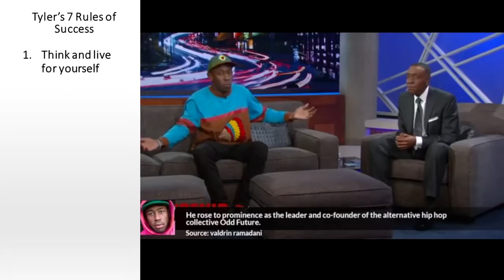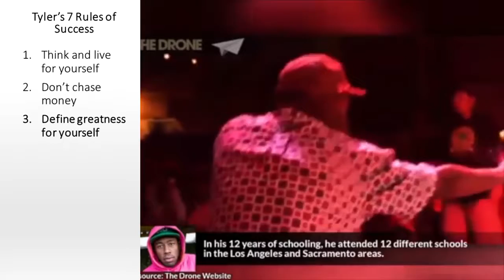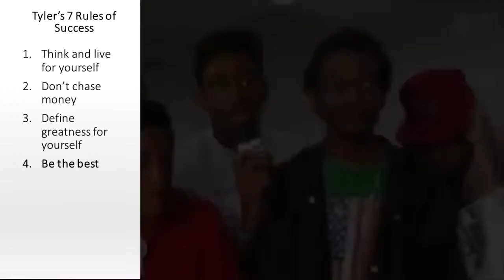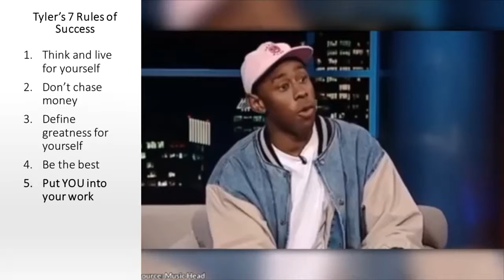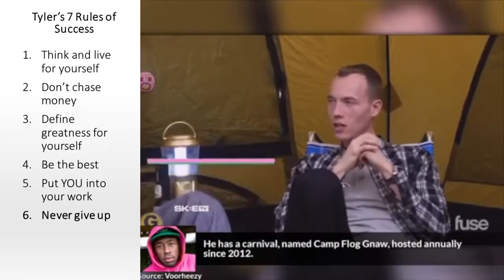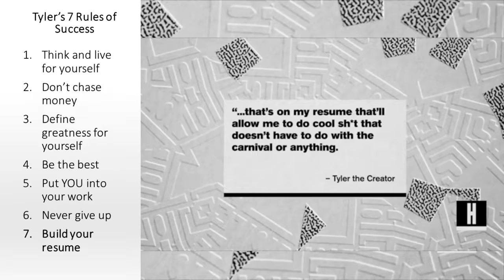Tyler the Creators 7 Tips For Success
Tyler the Creator has carved out a unique path in music and entertainment. Here's some of his thoughts on what it takes to be successful.